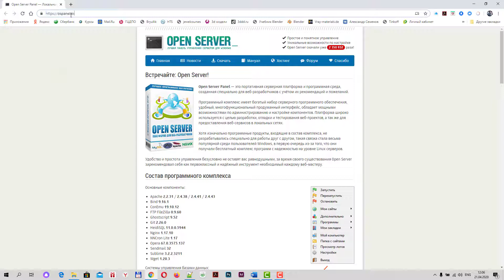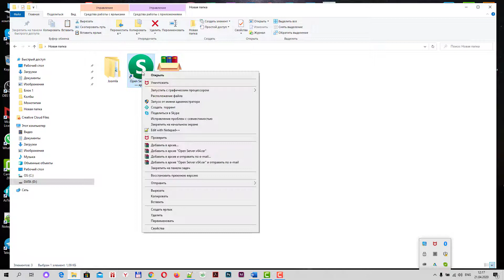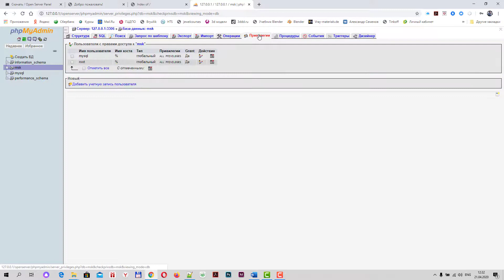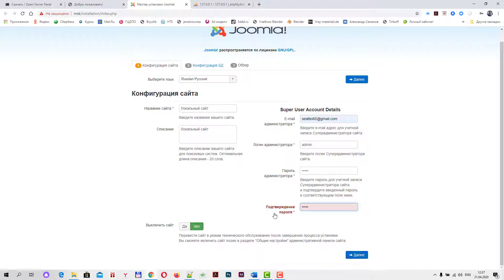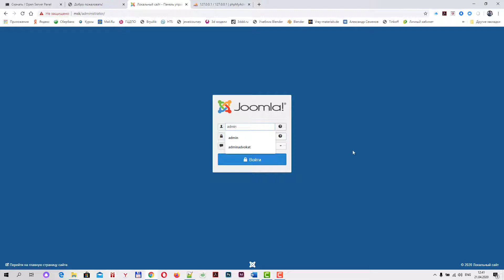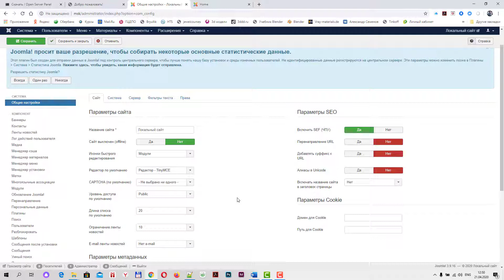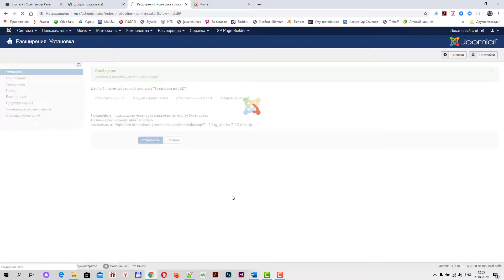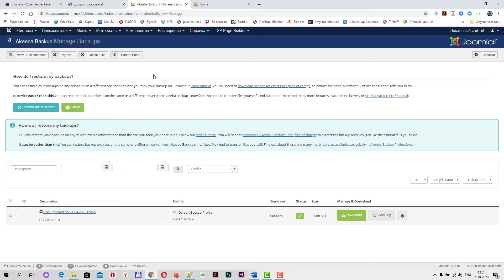Устанока Joomla на Open Server и создание резервной копии сайта при помощи Akeeba Backup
Создание сайта Joomla на локальном сервере Open Server оправдано тем, что нет необходимости в покупке хостинга и дамена, или, если вы проводите тестирование вашего нового сайта на предмет его функциональности и дизайна. Дальнейшая публикация сайта в интернет не представляет трудностей, особенно для сайтов на Joomla, достаточно установить компонент резервного копирования Akeeba Backup, создать резервную копию готового сайта на локальном сервере и затем, развернуть его на реальном хостинге. Времени это занимает совсем немного. Резервное копирование незаменимо и в случаях, если ваш сайи подвергся атаке и его работоспособность упала, или  если сайт совсем перестал функционировать.